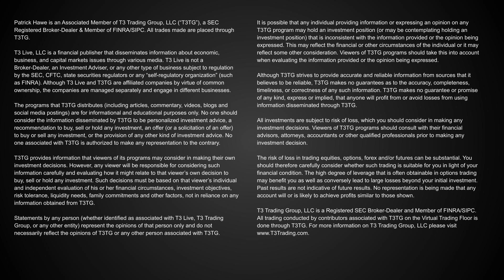Conversations With A Pro Trader 12/20/2023 - Patrick Hawe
Professional T3 trader Patrick Hawe joined host Greta Wall on the December 20, 2023 edition of Conversations With A Pro Trader.

In this video Patrick discusses:

-How he's navigated the recent market rally
-Expectations for the market and the Fed in 2024
-His biggest trading lesson of 2023 and goals for 2024
-And his answers to questions from other traders